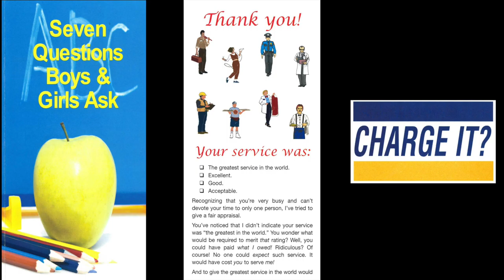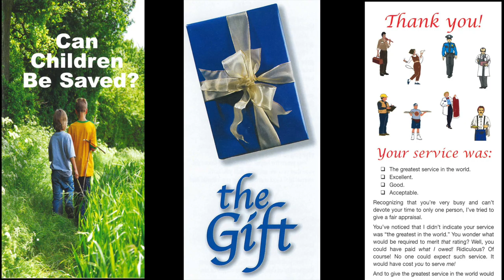Clarity On Conception (Ruth 4:13)